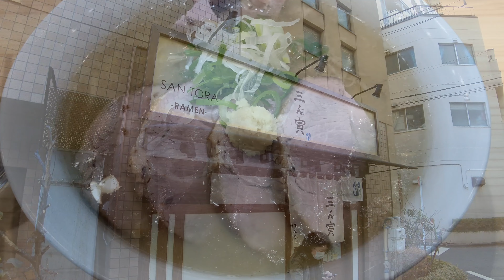【4K】Walk on Edogawabashi in Tokyo.with Ramen noodle(東京江戸川橋散歩)【2021】【DJI POCKET2】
Rec: Jan 20, 2021 2:00pm

I'm using the YouTube membership feature to post a restricted video.
The contents of the limited video include Japanese food culture, lifestyle, and cheap hotel information.
I hope this feature allows me to have a better dialogue with everyone watching my video.

▼material▼
~camera~
FUJIFILM X-T4
(JP)

~lens~
LAOWA 9mm F2.8 ZERO-D FUJIFILM X-Mount
(JP)

7artisans 35mm f1.2 (Fuji-X)
(JP)

~gimbal~
FeiyuTech G6MAX
(JP)

~other~
HAKUBA M-80 DCS-03M80BK
(JP)

ProGrade Digital SD-Card 128GB
(JP)

PeakDesign アンカー リンクス
(JP)

※リンクURLはAmazonアソシエイトリンクを使用しています。